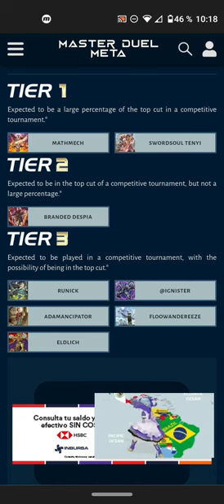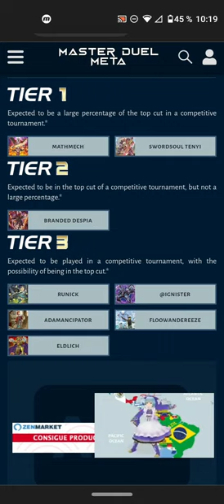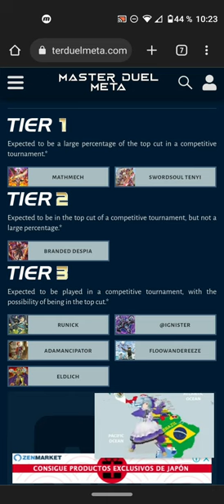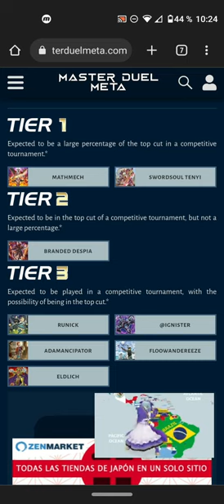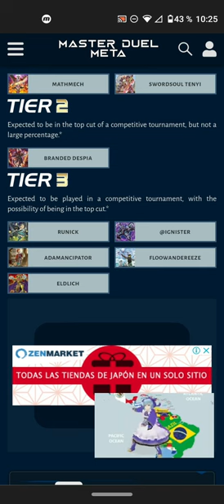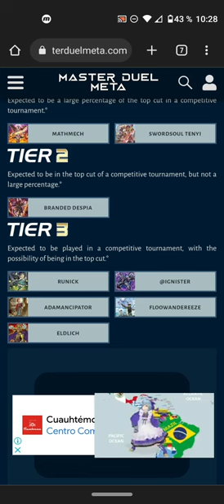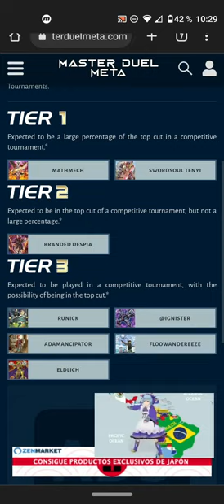Revisando la TIERLIST de MASTER DUEL inicios de Febrero